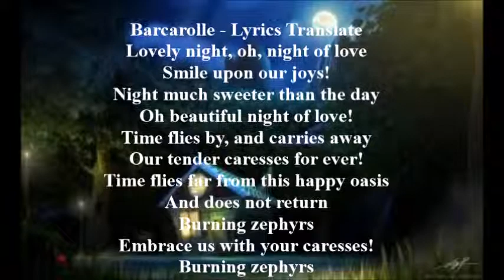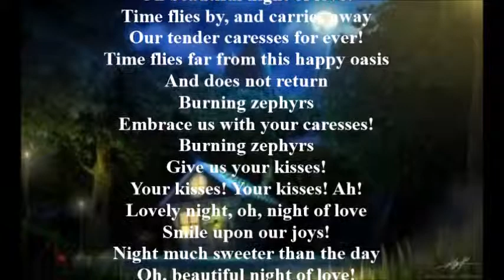Vivian Hsiung - Barcarolle from Les Contes D'hoffmann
Vivian Hsiung on iTunes,
Follow Vivian on Twitter,
Vivian Hsiung (@viv_coloratura)